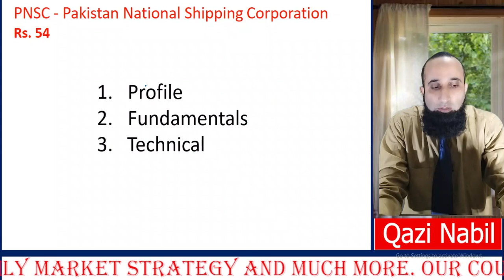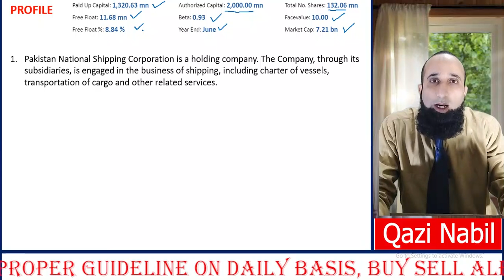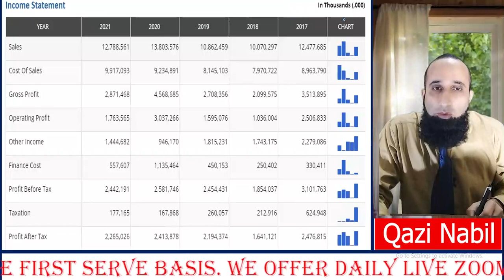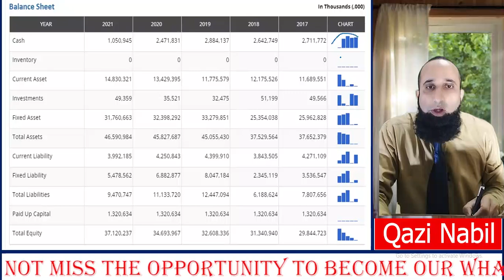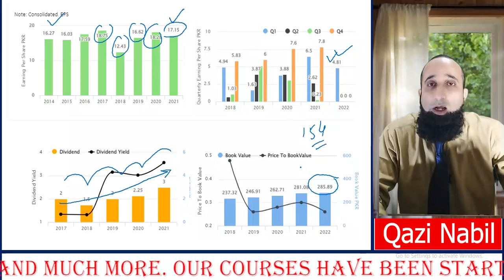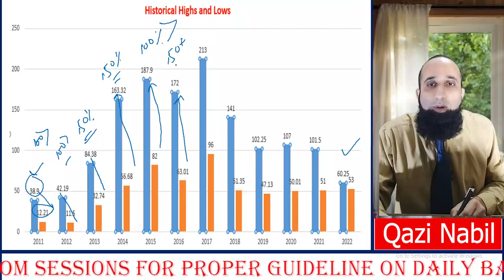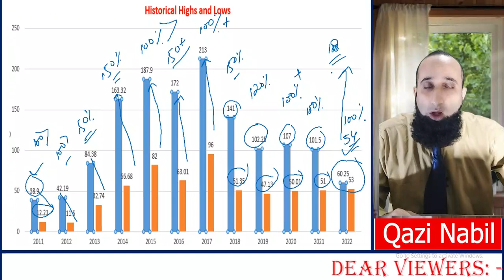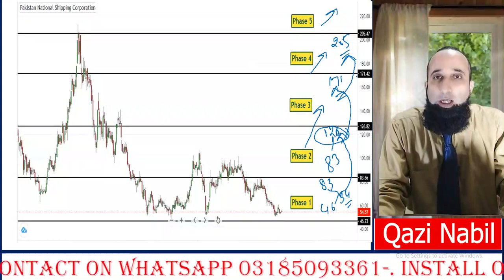Pakistan National Shipping Coorporation | PNSC Review | 10-02-2022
In this video i have explained a very strong company named Pakistan National Shipping Corporation Ltd.